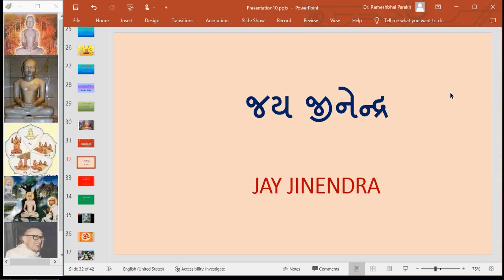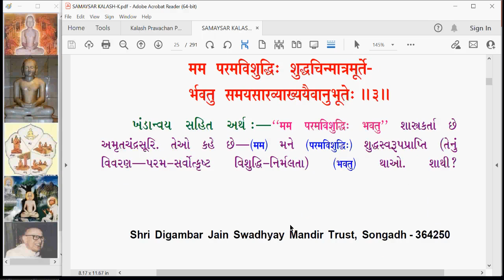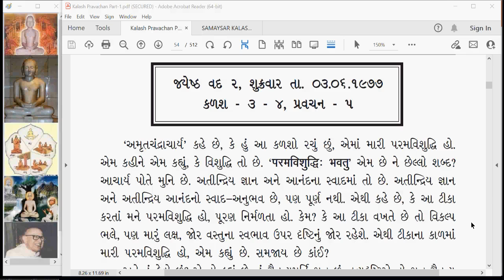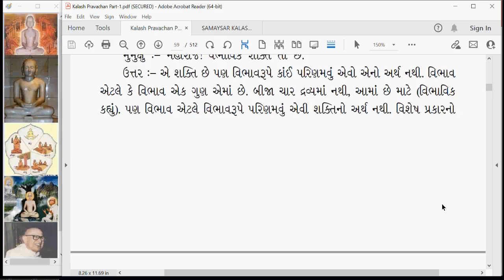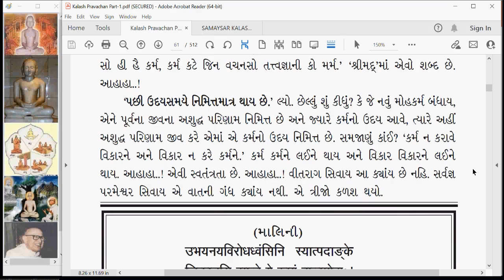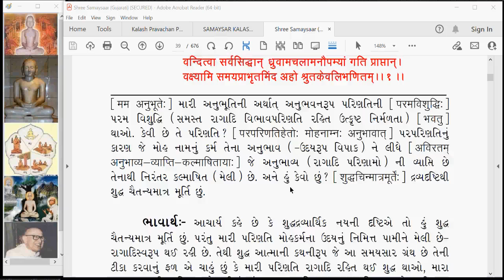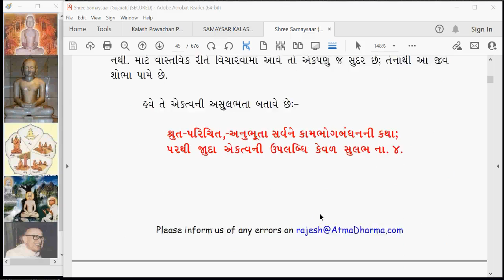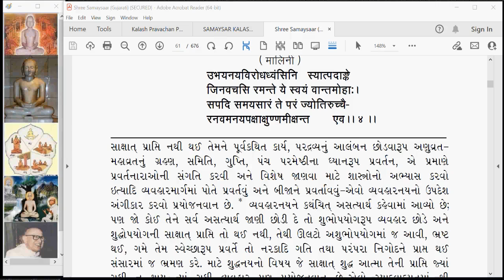KA 007 Kalash Amrut Jiv Adhikar Kalash 3 part 3